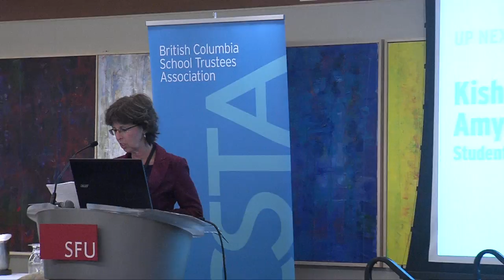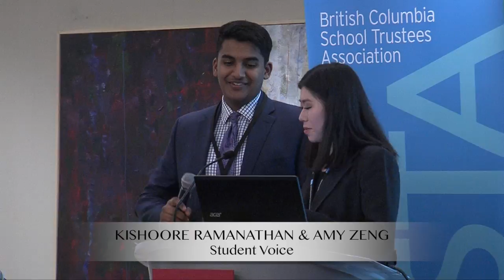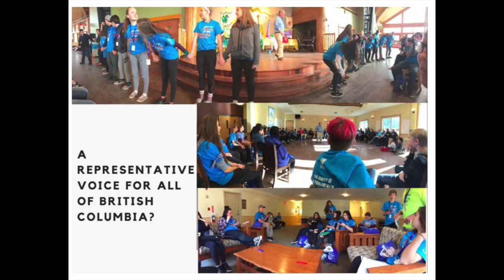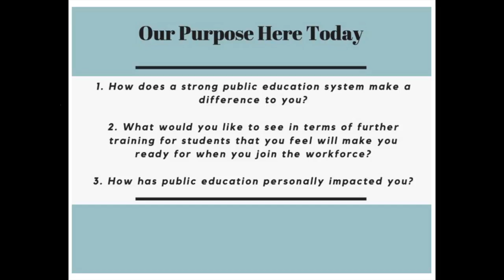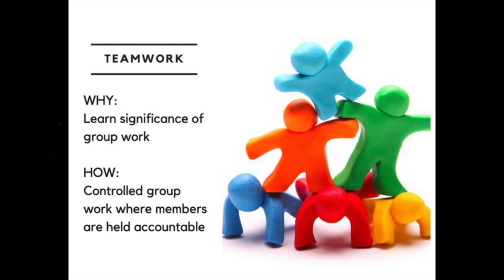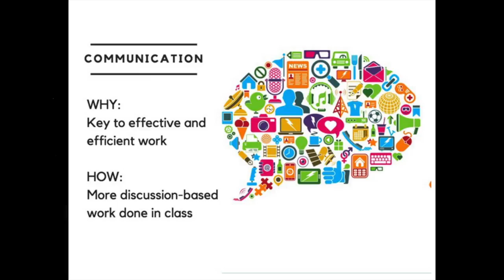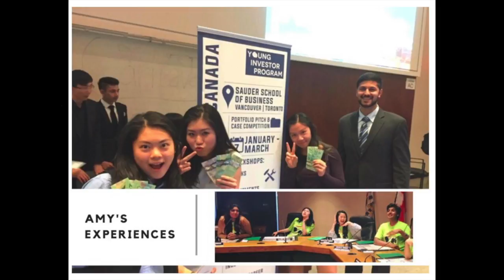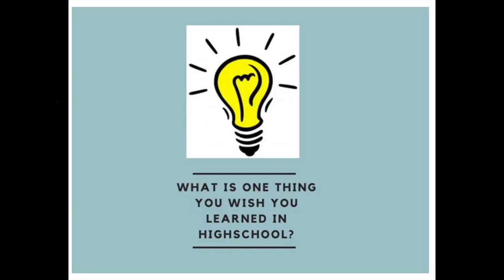BCSTA Sector Leaders Speaker Series: Kishoore Ramanathan and Amy Zeng, Student Voice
The BCSTA Sector Leaders Speaker Series is a series of fast-paced presentations from industry and sector leaders on the theme of “How does a strong public education system make a difference to your sector?”